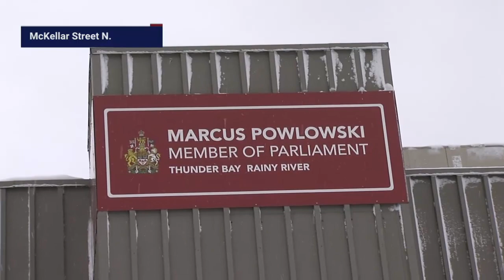Melillo urges Powlowski to oppose Liberal carbon pricing